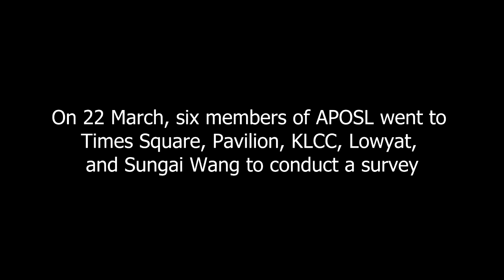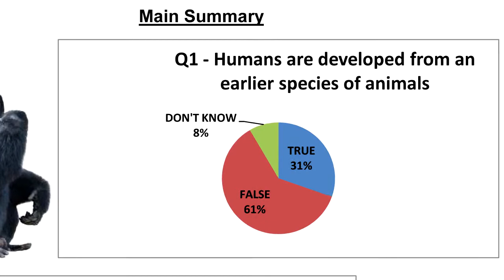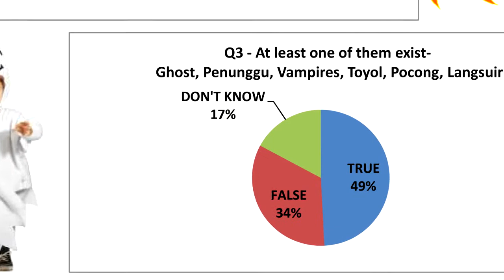APOSL Survey 22.3.14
On 22 March, six members of APOSL went to Times Square, Pavilion, KLCC, Lowyat, and Sungai Wang. This survey was also conducted on university students at UiTM. They conducted a survey to find out how much the Malaysian public knew about science.